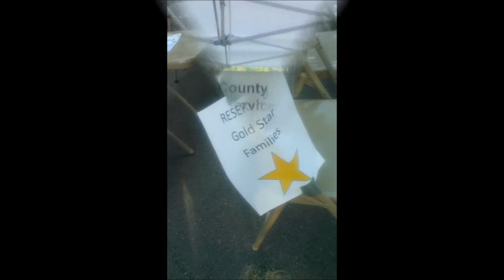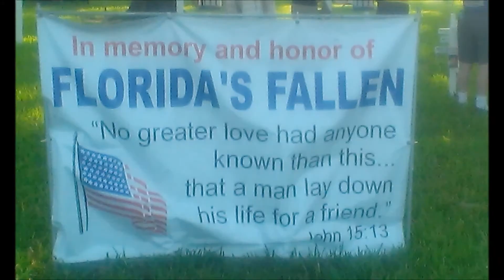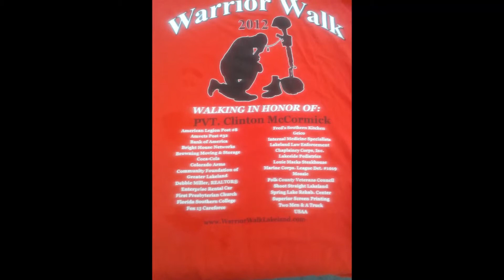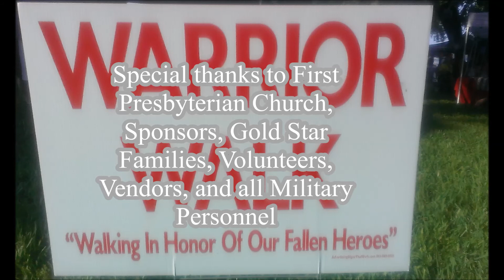Warrior Walk 2013 "Walking for the fallen soldiers who died for our freedom"